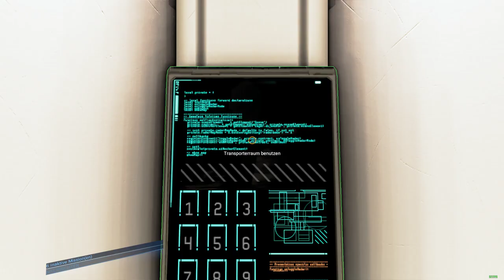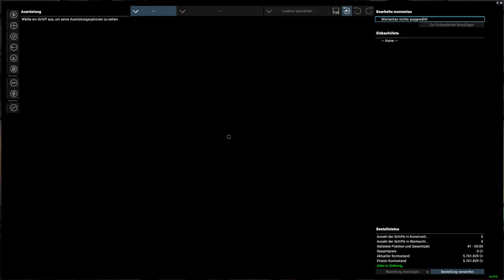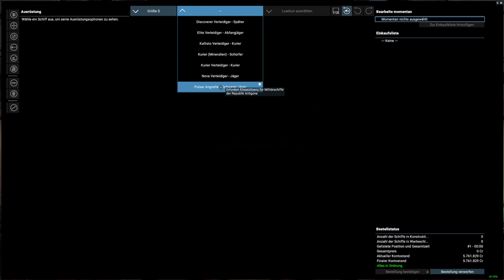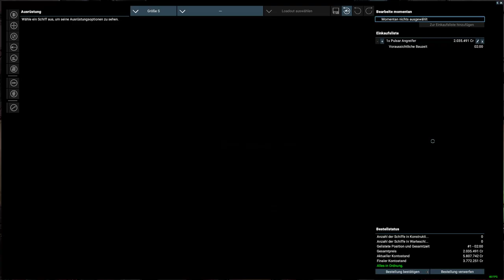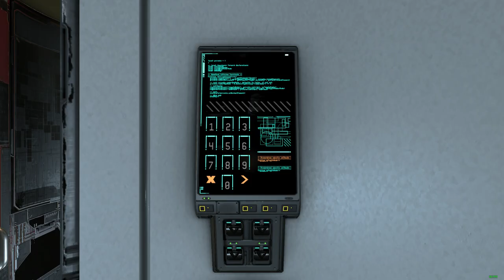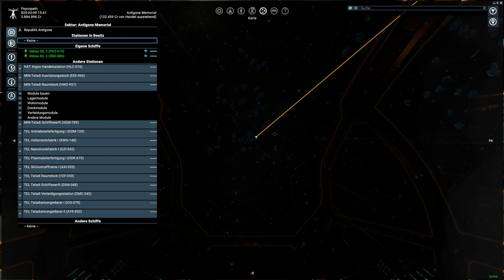Leises Schiff, laute Waffen - X4 Foundations #74 [German Lets Play]